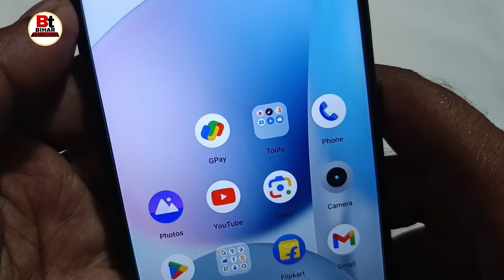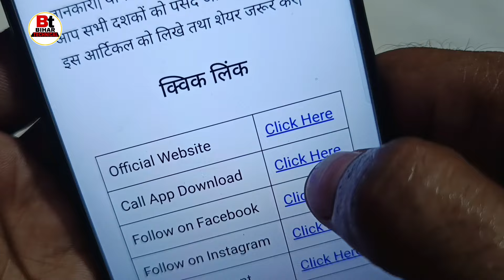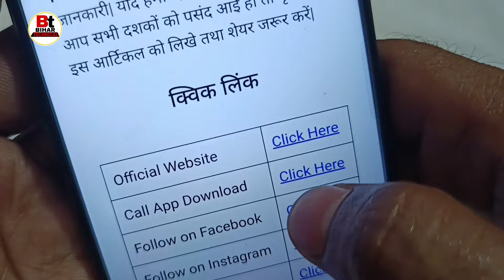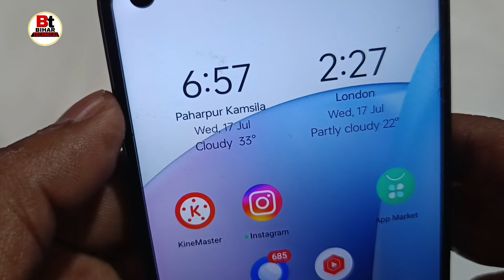BSNL App se call details Kaise nikale | BSNL ka Call history kaise nikale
Queries related 👇
BSNL ka Call history kaise nikale,
BSNL App se Call Details Kaise Nikale,
My BSNL App se Call Details kaise nikalte hai,